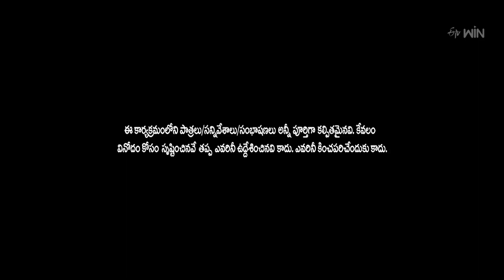"Aa Ante Amalapuram" Song - Abhinayashree |Dhoom Dhaam Dasara|ETV Dasara Spl Event|23rd October 2023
Abinaya takes the stage with a glorious performance and delights the viewers with her crazy moves.